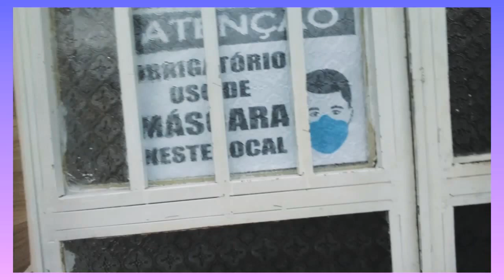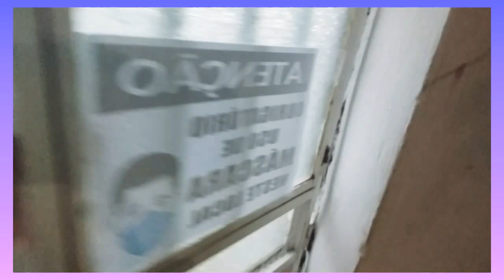Atenção! nesse video.🤝👍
OLÁ   MEUS   AMIGOS  E  AMIGAS,MEUS  QUERIDOS(A)SOU  MARCELLUS!NESTE   VÍDEO  TRAGO  UMA IDÉIA  PARA  SUA  PREVENÇÁO  EM   CASA:O   USO  DESTE   CARTAZ   NA   SUA CASA,UMA  SIMPLES   GESTO  PARA  SUA FAMÍLIA,TIVE  ESSA   IDEIA  COLOCAR  UM  CARTAS,COM O NOME; USO  DE  MÁSCARA NESTE   LOCAL.OS  ESTABELECIMENTOS  COLOCAM.VC   TAMBEM  PODE  COLOCAR   NA  SUA  CASA,A  PESSOA  VENO  O  CARTAZ.NAO  PRECISA   VC   PEDIR.EU MESMO   COLOQUEI   NA  MINHA.AVISO:VC VAI  VISITAR  SUA  FAMÍLIA,AMIGOS(A)AO   ENTRAR  ELES  VÁO  VER  O    CARTAS,E   VÁO  COLOCAREM A MASCARA#OBG🙏🇧🇷🌍